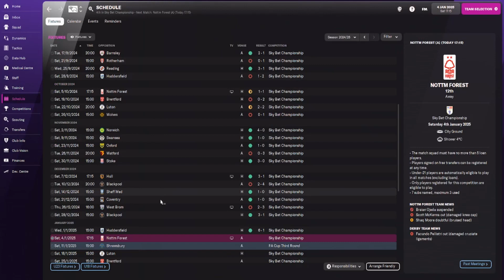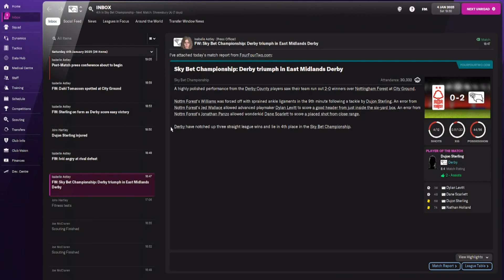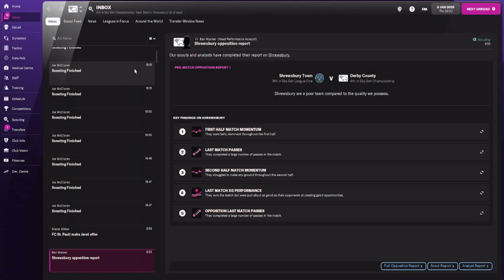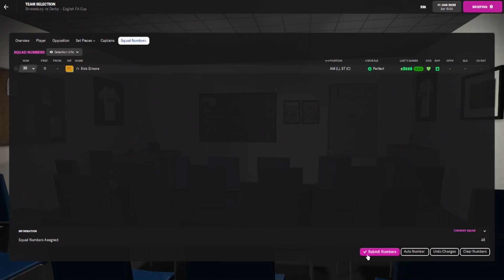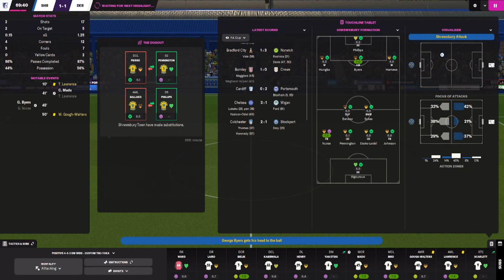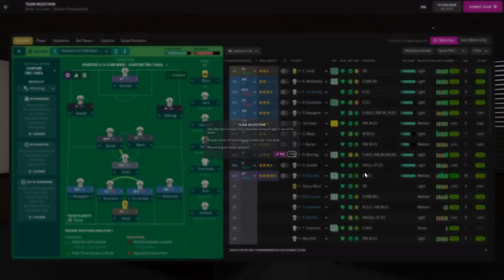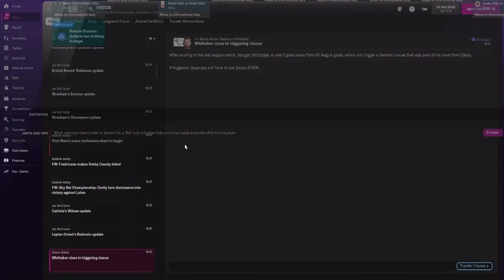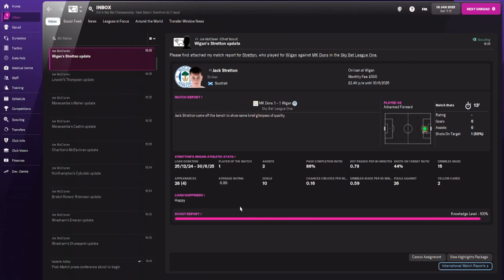STARTED THE NEW YEAR RIGHT (TTSWDC) Episode 51! (Football Manager 2022)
After the last episode, we kick off the year right! Can we keep it up?